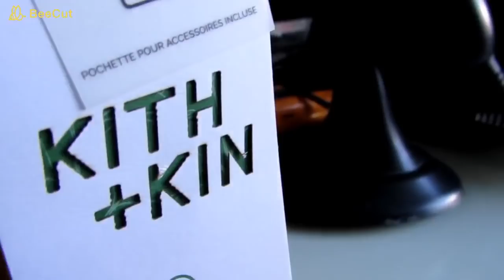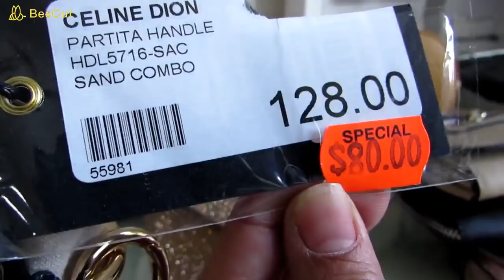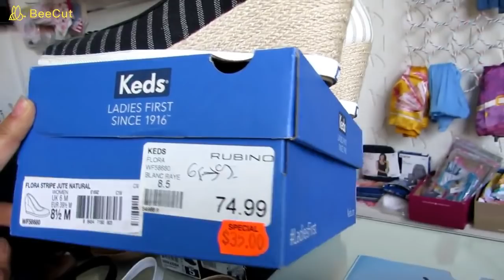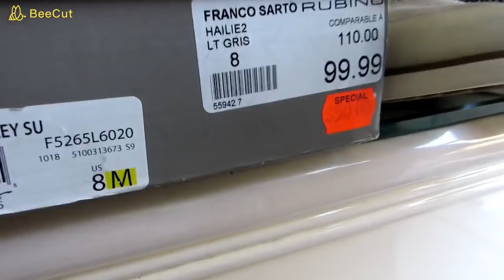كساني : حلقة خاصة بالصاك 👜 و الاحدية 👡👠الصيفية للنساء 💕